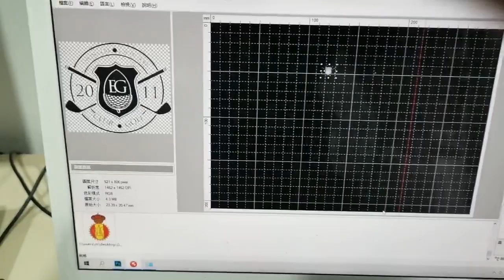Golf Balls Printing by A4UV 8613824315897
uv printer
UV Printed
T-Shirt Printer
3D Multifunction Printer
Flower Printer
Edible Food Printer
Ceramic Printer
CD&Card Printer
UV Coating Machine
Multifunction Printer
Consumables & Parts